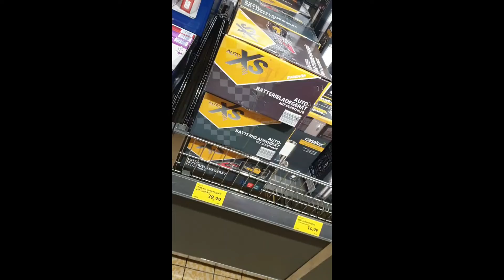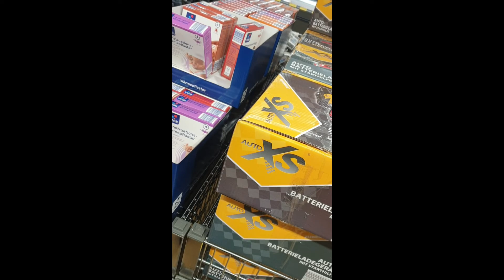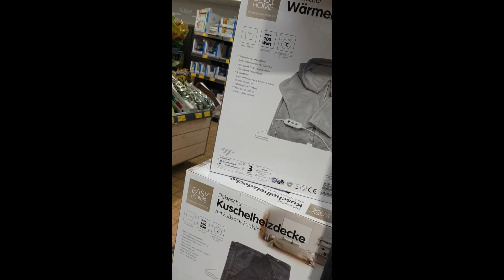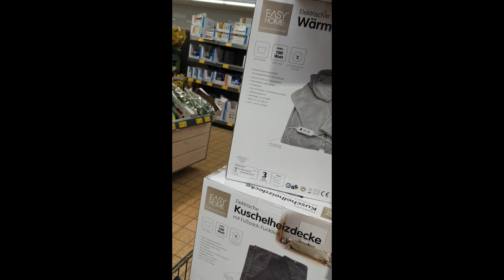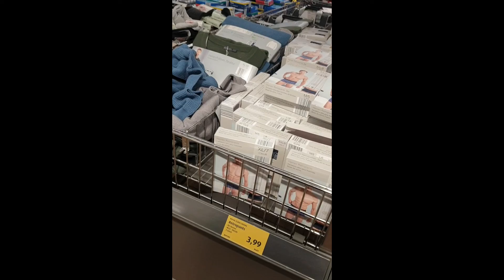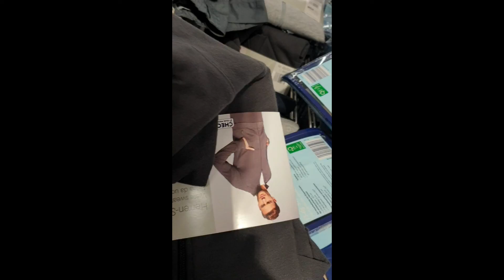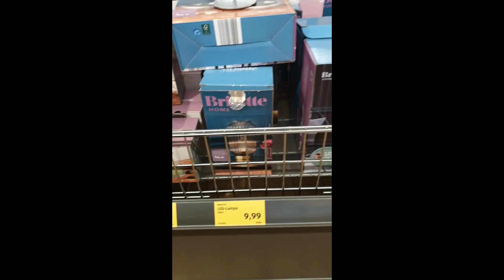15Feb2022Frankfurt new items صبح چہل پہل موٹروے۔روزمرہ کی نئی سٹور میںAldiاشیاء